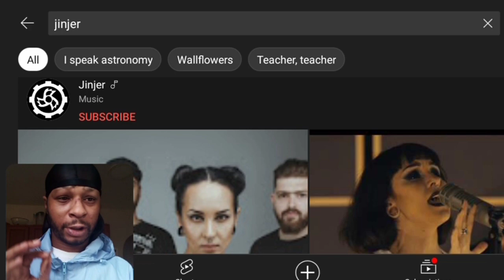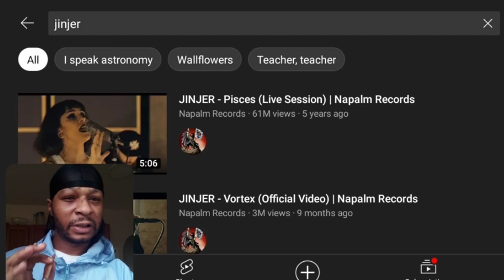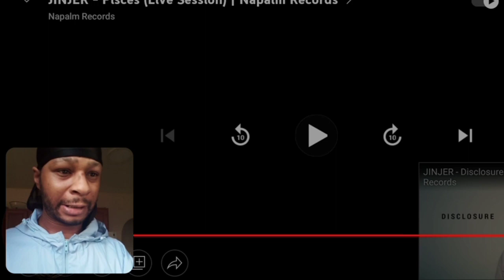PICSE GANG! | Jinjer - PICSES | Heavy (METAL-JAZZ) Music • Reaction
Today we're are going to listen and watch JINJER old video to PICSES!

Due to respect of copyright this video has cut out klips. Please skip video now if you don't like edited. Any comment on the subject will get you blocked. I not going to even read it if you're comments are negative. I am just hear for the music.

 GANG! | Jinjer - PICSES | Heavy (METAL-JAZZ) Music • Reaction